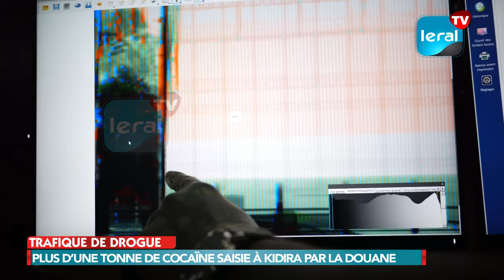Plus d’1 tonne de cocaïne saisie à Kidira: Le convoyeur en cavale, Ocrtis hérite de l'enquête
L’enquête avance à grands pas dans l’affaire de la saisie record, le 14 avril dernier, de plus d’une tonne de cocaïne saisie à bord d’un camion en provenance du Mali. L’Administration des Douanes a dépêché, hier lundi, une équipe de taille, dans cette localité frontalière du Mali. Il s’agit, selon des sources de "L’Observateur", reprises par "Senenews", «d’un renfort d’officiers, de techniciens…. qui ont débarqué hier soir à Kidira. En intelligence avec leurs collègues locaux, ils vont procéder à un inventaire exhaustive de la cargaison saisie, ainsi que d’éventuels documents ou de tous autres objets pouvant intéresser l’enquête financière, qui sera entamée les heures qui suivent».

Le convoyeur de la came est en cavale

Parallèlement à cet exercice laborieux que l’Administration douanière s’attèle à boucler au plus vite, le Parquet du Tribunal de grande instance de Tamba va incessamment entrer dans la danse, pour donner le ton de l’enquête judiciaire. «Le convoyeur de cet important stock de cocaïne est parvenu à entrer en cavale, laissant sur place la cargaison et le camion frigorifique qui contenait la came. Pour les besoins de l’enquête judiciaire qui devrait permettre d’identifier les acteurs de ce trafic, le Parquet local va diligenter au plus vite une délégation judiciaire. Le dossier devrait être confié aux éléments de la Division opérationnelle de l’Office central de répression du trafic illicite de stupéfiants (Ocrtis), basés à Dakar», soufflent des sources concordantes avisées.

Un choix qui s’explique par le fait que «ces limiers anti-drogue sont mieux outillés, plus aguerris à mener ce type d’investigations complexes et ont une compétence nationale qui leur permet d’enquêter sur l’ensemble du territoire».

Pour rappel, c’est le dimanche 14 avril dernier, aux environs de 20h, que les soldats de l’économie de la Brigade de Kidira ont immobilisé un imposant camion frigorifique, en provenance du Mali voisin. La fouille a conduit à la découverte d’un impressionnant stock de 1 137,6 Kg de cocaïne, d’une valeur de 91 milliards FCfa. Le colis conditionné en 948 plaquettes, avait été soigneusement dissimulé dans le double fond dudit camion.